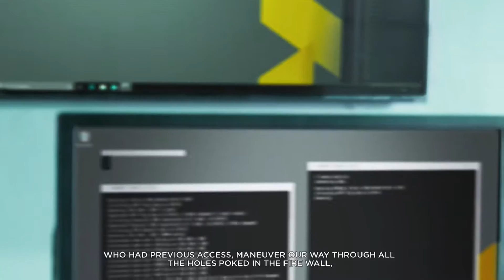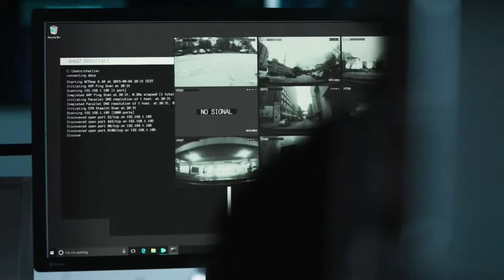Time to watch some tv | Quantum Break ep. 3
Do you remember playing Command and Conquer: Red Alert? Remember Wing Commander? Do you remember FMV in between missions? Sega CD perhaps? Well Quantum Break apparently is bringing back videos in a BIG way, have a watch with me!